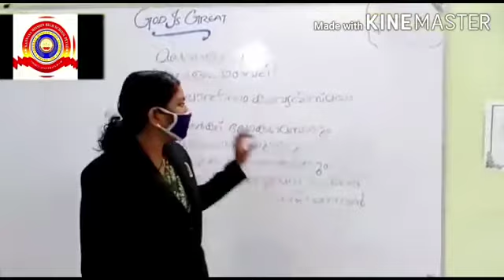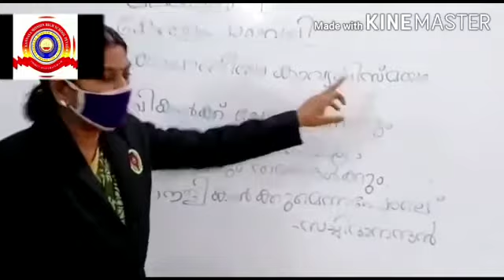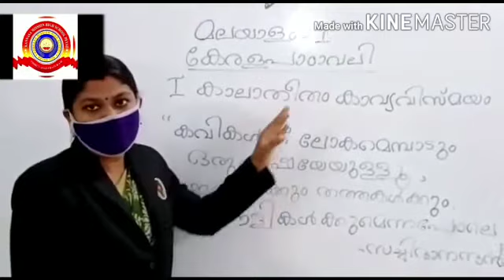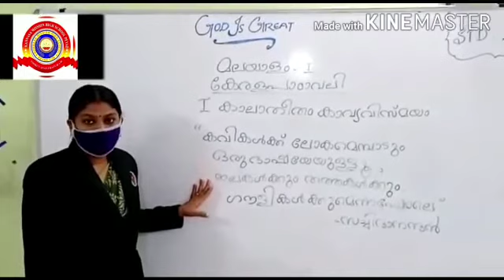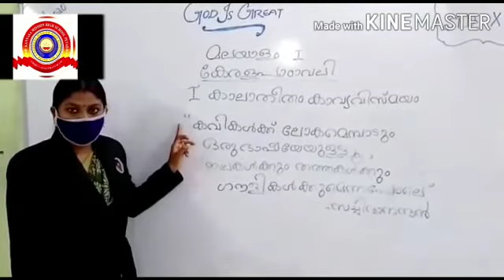KRSMA#Standard10 Malayalam Part 1 Unit 1Keralapadavali